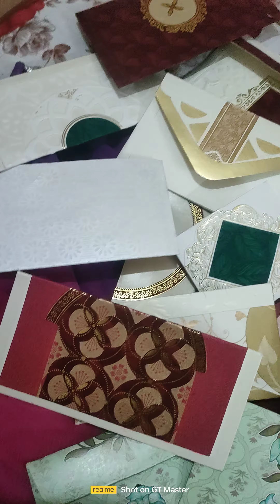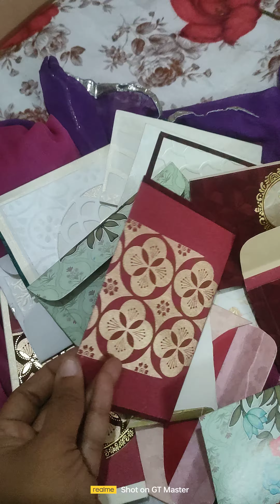Hand made envelope's